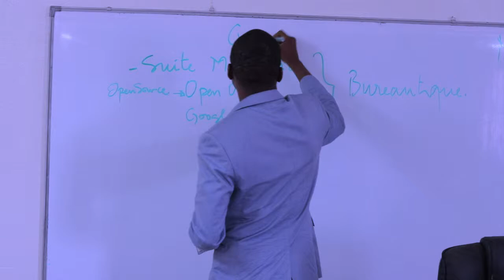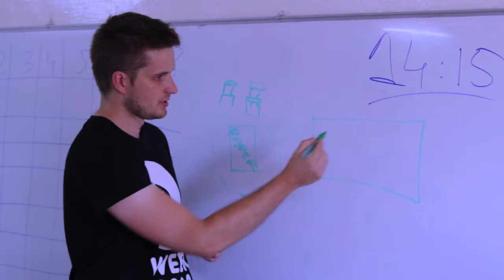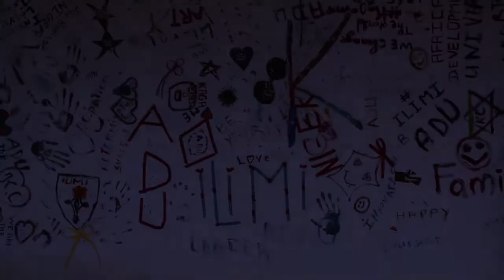ADU ORIENTATION WEEK 2018 DAY 6